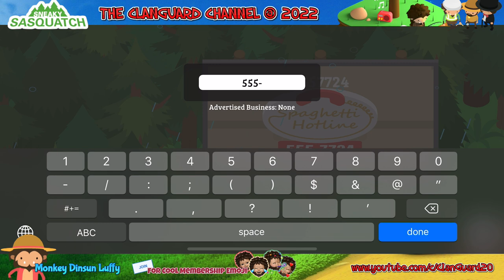Sneaky Sasquatch - How to Maximum the Profit of Spaghetti business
The new 1.8.2 update is finally here, and you can do Spaghetti business.  In this video, we will test out how to maximum the money you can earn for each day of the Spaghetti business.